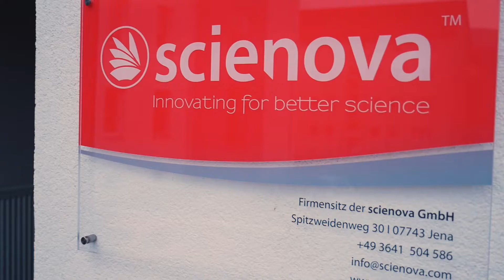Handling of Xpress Equilibrium Dialyzer ED300 (English)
- Sample volumes between 50 and 300 µl
- Cut-off 2 I 3.5 | 6-8 | 12-14 I 20 I 140 kDa
- 2-channel system allows easy sample handling and buffer change directly from the deep well plate (automatable process)
- SBS compatible
- Autoclavable
- Protein and peptide sample purification
- Sample renaturation
- Buffering of protein samples
- In vitro translation
- Enzyme activity studies
- Binding studies (hormones, drugs)